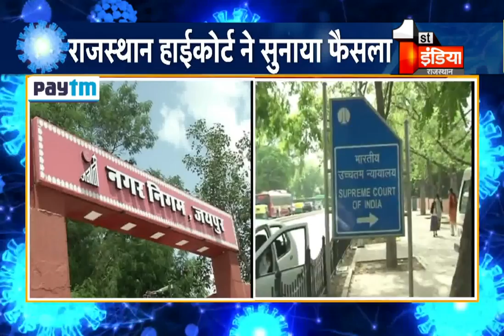Jaipur, Jodhpur, Kota में नगर निगम चुनाव स्थगित, 17 अप्रैल के बाद 6 सप्ताह में हो सकते हैं चुनाव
About this Video:
Municipal corporation elections postponed in Jaipur, Jodhpur, Kota, elections may be held in 6 weeks after April 17
About Channel: